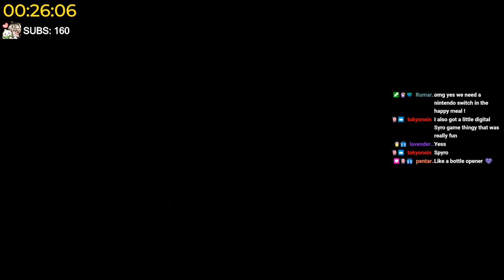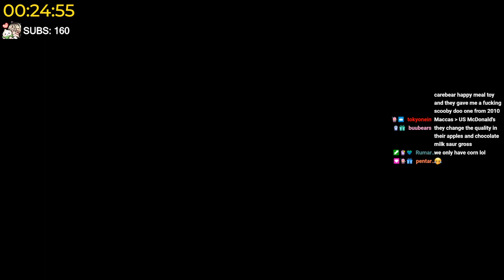Hoshi Plays: Dying Light 2 Stay Human w/AngelBluey - Part 7